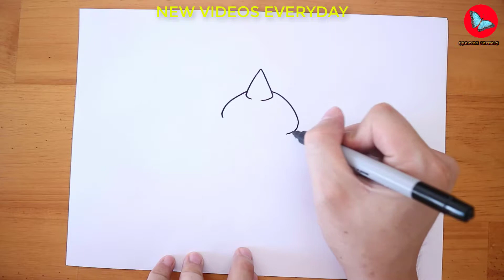How To Draw Baltoy Pokemon | Coloring and Drawing For Kids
Learn How To Draw Baltoy from Pokemon